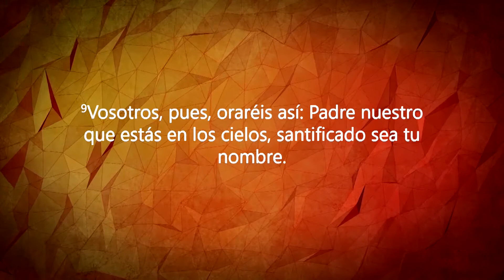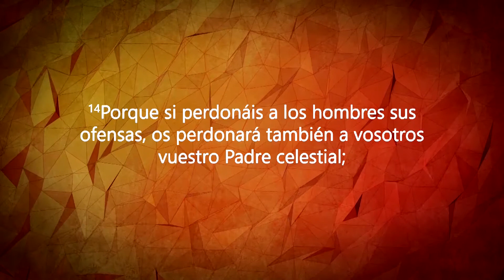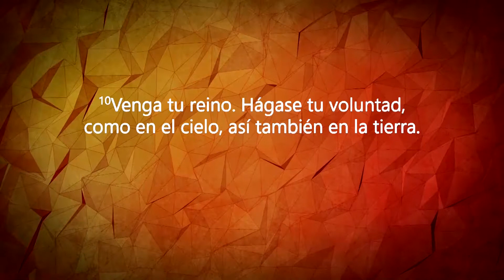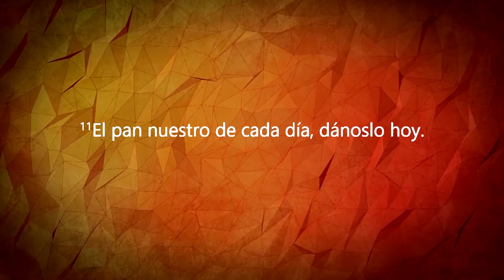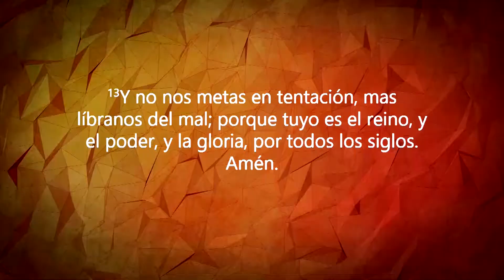"JUNTANDOLO" CON EL PASTOR RUBEN VILLAREAL.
JUEVES: SERVICIO EN INGLES CON EL PASTO RUBEN VILLARREAL, 7:30 PM.
VENGA CON TODA SU FAMILIA, LOS ESPERAMOS.

2 18 18 RV LIDP JUNTANDOLO